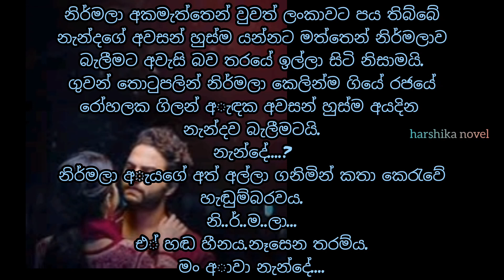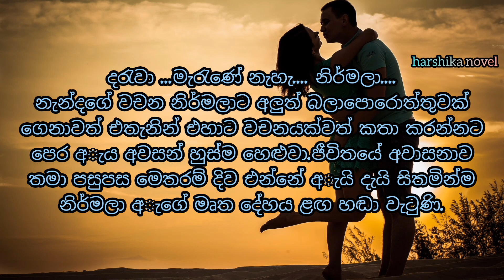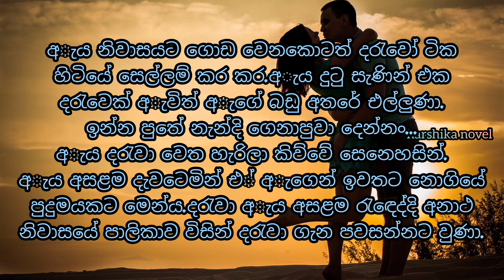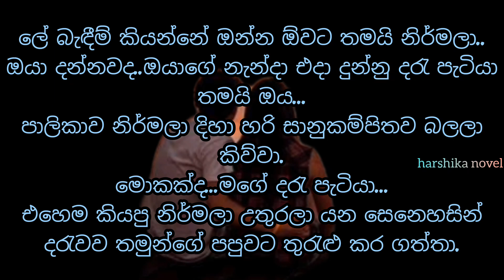short love story | සෙනෙහස් ද්වාරේ | අවසන් කොටස